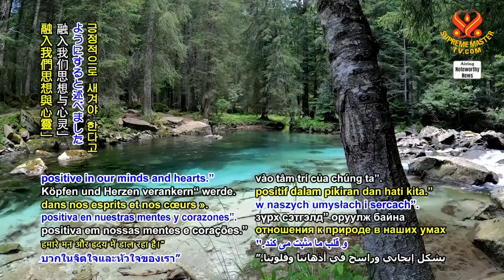1529 NWN 4 Colombia commits to protecting 30% of nation’s land by next year 6m